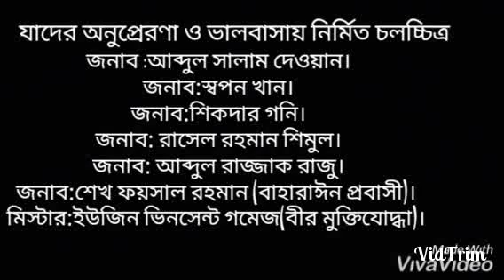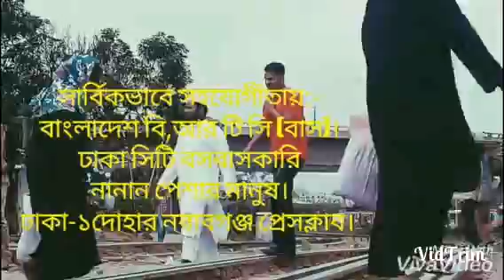সর্ট ফিল্ম"চলমান চিত্র" মিহাদ সাফায়াত সাদনান কথাচিত্র পরিবেশিত।